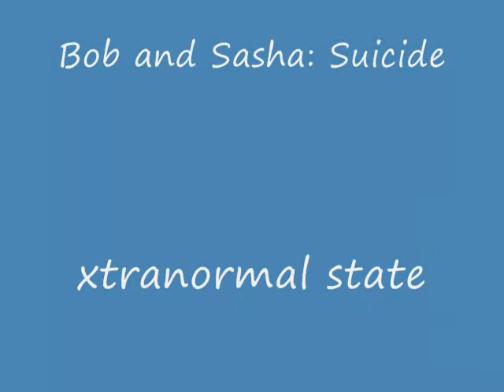Xtranormal: Bob and Sasha: Suicide